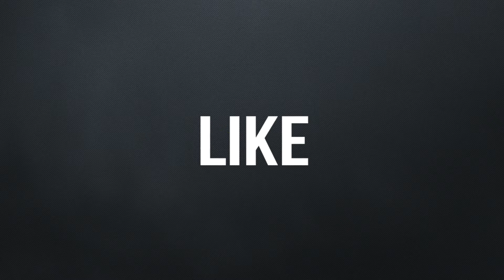Gipsy Daniel 25 - ZA LUCAMI